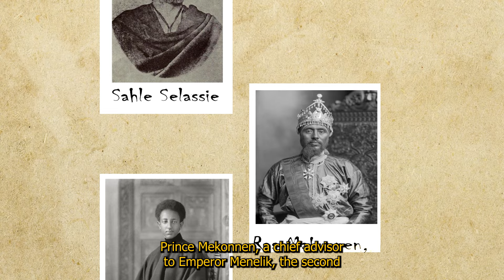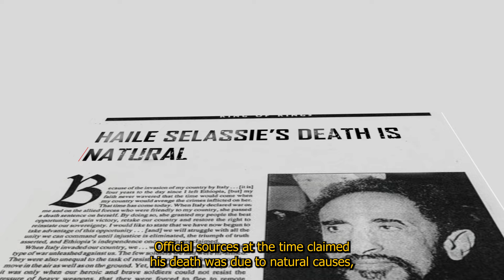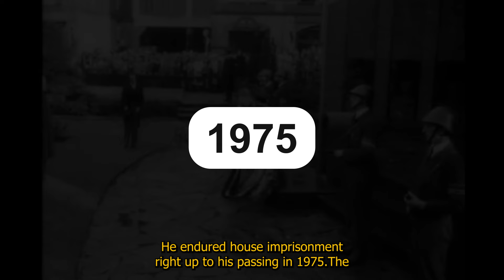The TRAGIC Fall of Emperor Haile Selassie, Exposed.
In this video, we'll be looking at the rise and fall of one of Africa's greatest leaders of all time, Haile Selassie.

Sources:

Africa: A Modern History. Guy Arnold, 2018

Emperor Haile Selassie — A Jacana pocket biography, by Bereket Habte Selassie, 2014.

The State of Africa: A History of the Continent Since Independence. Martin Meredith, 2011

Haile-Selassie his rise, his fall; Haggai Eerich

HAILE SELASSIE A Life from Beginning to End, Hourly History, 2021.